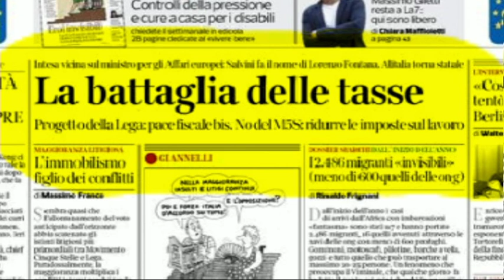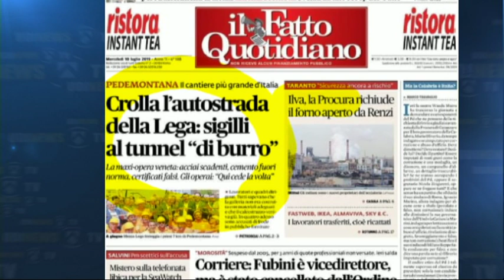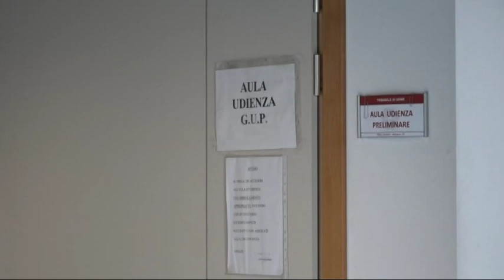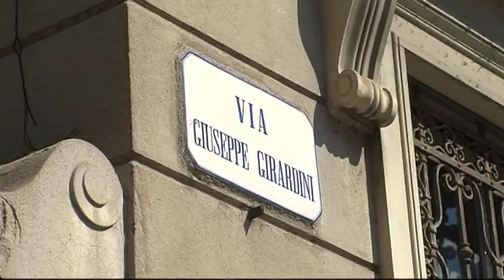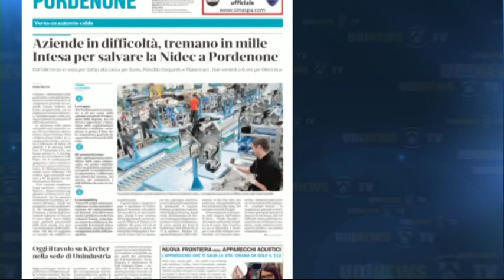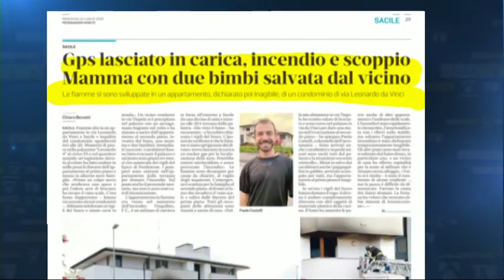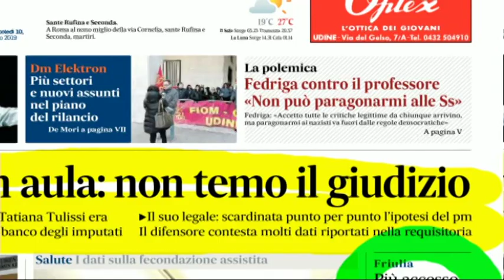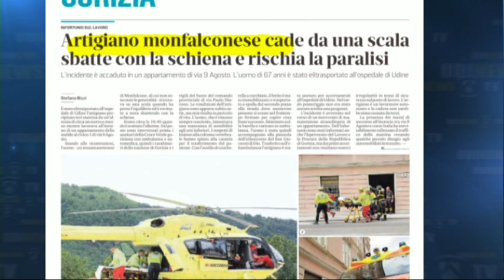TG NEWS 24 RASSEGNA | 10 Luglio 2019 | Cronaca